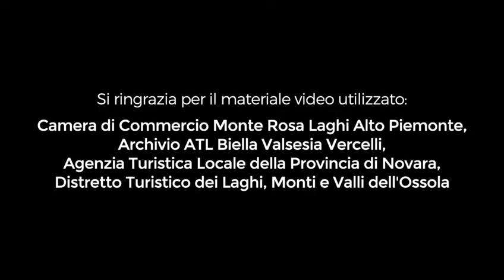VIDEO tessera del socio 2022